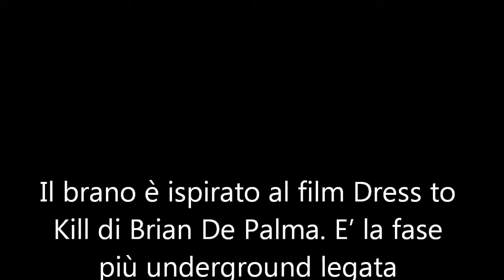Gaznevada - Dressed To Kill